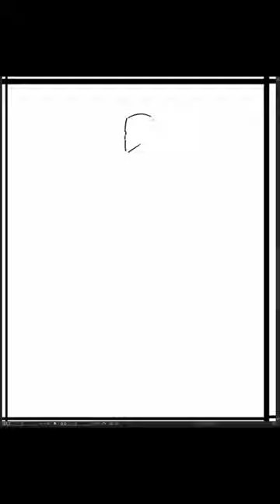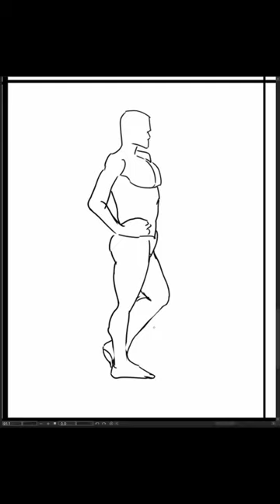[Speed Sketch] 2023-09-18